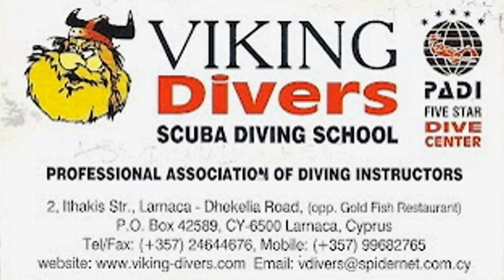טיולים בקפריסין, קפריסין, הקבוצה בהובלת אילן פרידלנד מבלה ערב בטברנה של דגים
קפריסין, הקבוצה בהובלת אילן פרידלנד מבלה ערב בטברנה של דגים בטיילת של בלרנקה‏